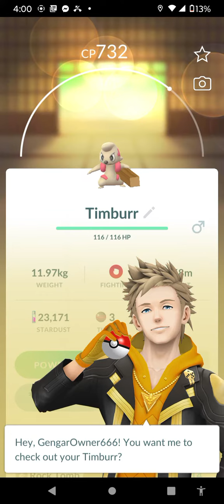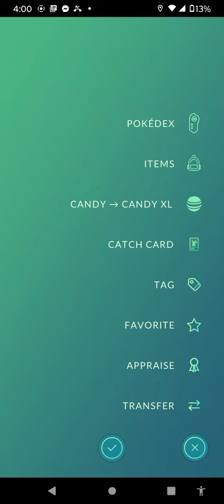Raiding Timbur (Pokemon Go)